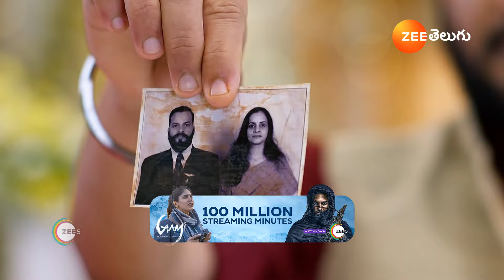Janaki Ramayya Gari Manavaralu | Ep - 2 | Webisode | May, 7 2024 | Fathima Babu | Zee Telugu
Purushottam, the successor of a wealthy family, is over-pampered and grows up to be gullible. He later falls in love with Mythili, but will their love story survive class conflict and family disputes?